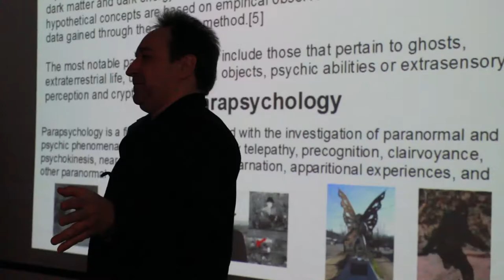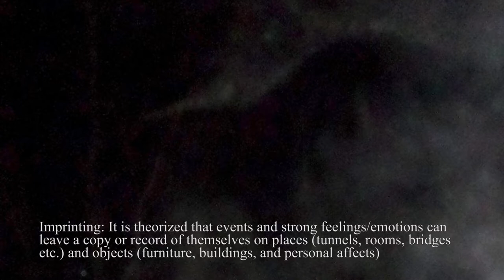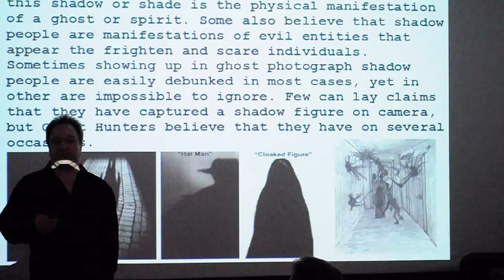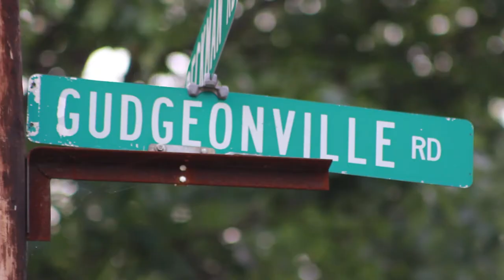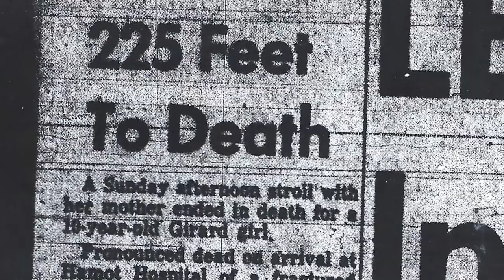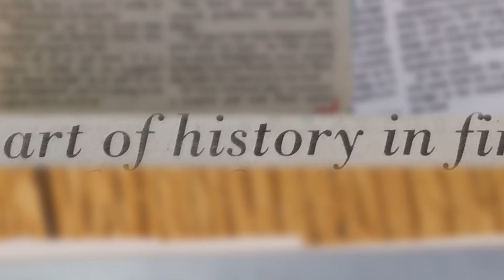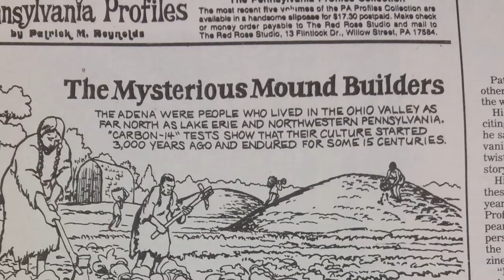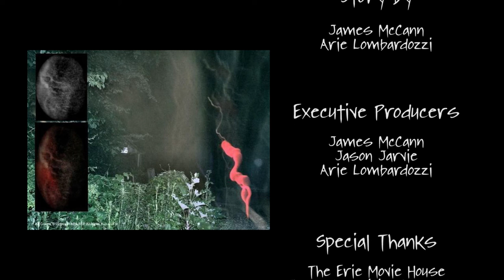There's Nobody at the Bridge movie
2016 film about Haunted Gudgeonville Bridge in Pa  . follows James McCanns story and investigation .